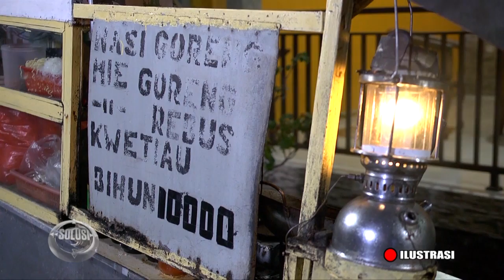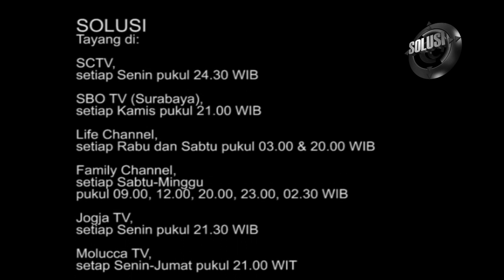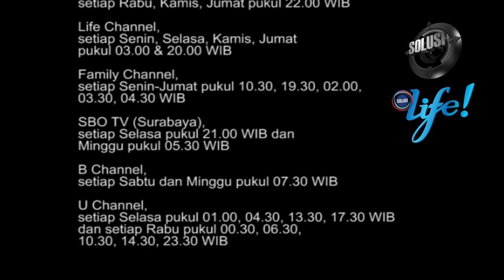Amarah Anak Terbuang - Solusi 18 Oktober 2016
Solusi 18 Oktober 2016. Sejak kecil sudah dibuang oleh orangtua. Saat beranjak besar, sang anak akhirnya meluapkan segala kemarahan yang selama ini ia pendam dalam hati.

Terima kasih! :)

Solusi merupakan tayangan televisi berdurasi setengah jam yang menyajikan kisah nyata inspiratif dari orang-orang yang telah berhasil keluar dari masa lalu buruk dan kini menjalani hidup yang baru!

Selain menayangkan program TV Solusi, Gang Senggol Show (dulu Obat Malam Khusus Dewasa), Dina Hiji Mangsa, Generasi Zeru dan Superbook, para pemirsa yang ingin didoakan atau berkonsultasi tentang permasalahan hidup dapat menghubungi layanan Konseling Center CBN 24 jam:

Bebas Pulsa (Khusus Luar Jabodetabek) : 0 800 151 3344
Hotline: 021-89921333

Anda dapat mengetahui informasi tentang Program TV CBN dan Produk CBN lainnya di